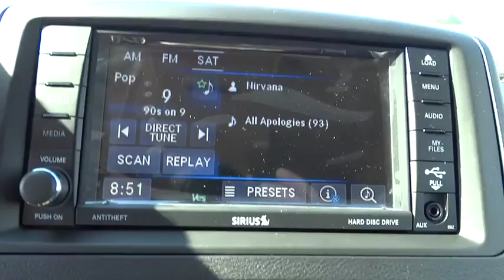2015 Chrysler Town & Country Bourbonnais, Kankakee, Chicago, Joliet, Orland Park, IL 50293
2015 Chrysler Town & Country

Taylor CDJR
1497 Illinois 50